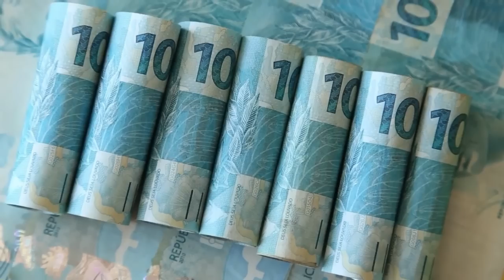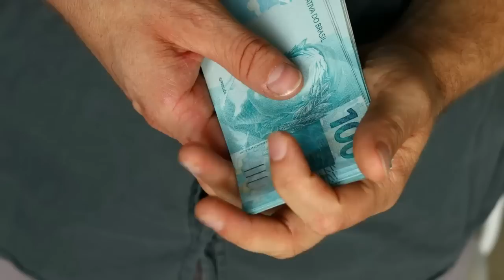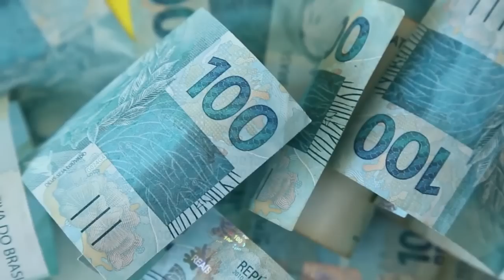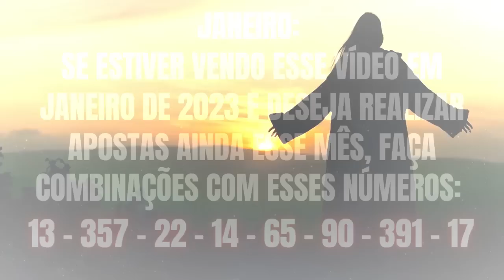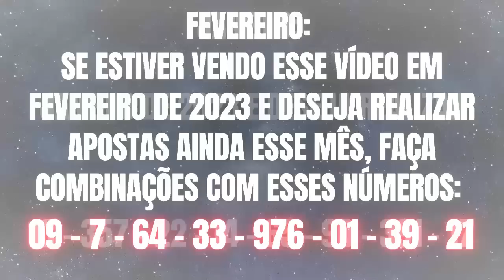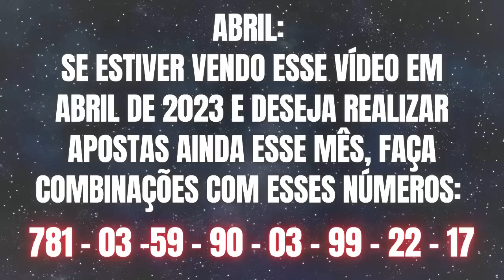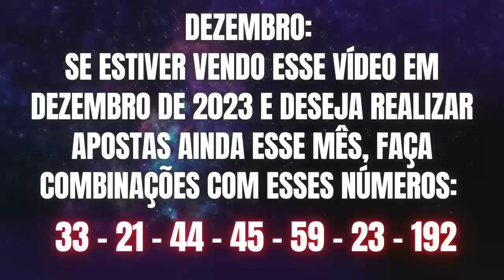A ESPIRITUALIDADE REVELOU OS NÚMEROS QUE VOCÊ DEVE APOSTAR EM 2023 (De janeiro a dezembro)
Saiba quais são os números que vão ser sorteados na loteria em cada mês do ano, segundo a espiritualidade.
Faça sua aposta na loteria de sua preferência e fique milionário.